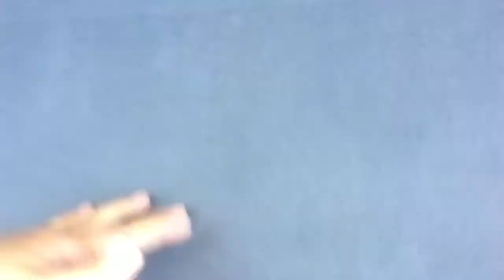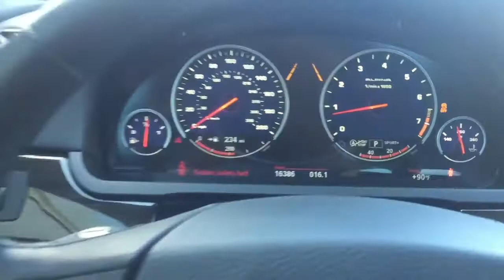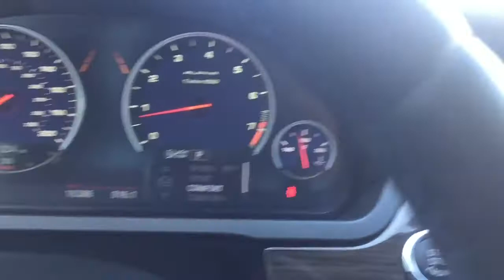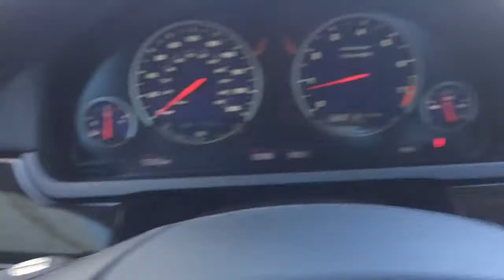BMW 7 Series M760Li V12/Alpina B7 xDrive 2019 | Real-life review | WORLD OF LUXURY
Cover topic :-

Credit:-